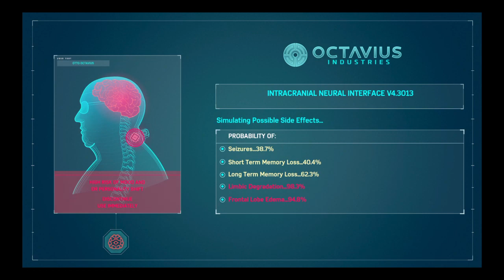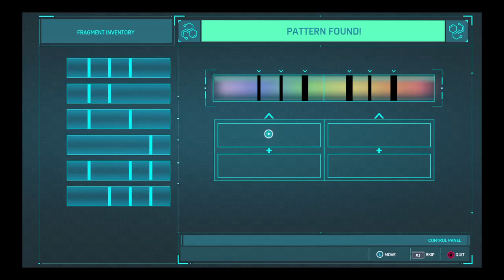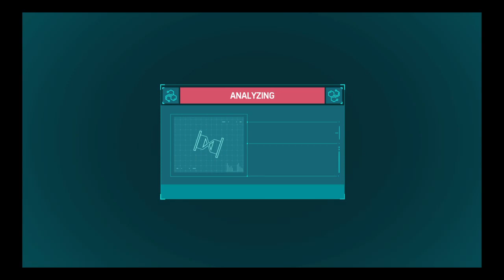Gaming on thotbook MARVEL SPIDER-MANNNNNN